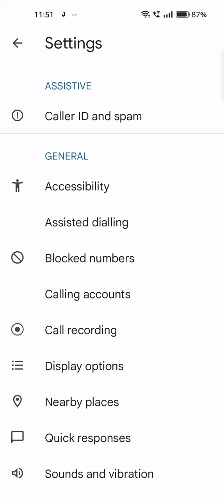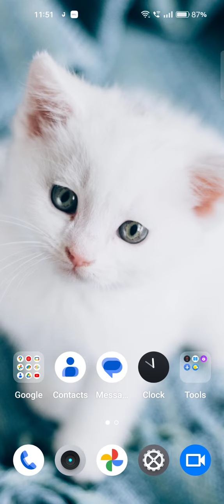Call Block In Oppo A1 Pro, How To Call Block In Oppo A1 Pro,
Call Block In Oppo A1 Pro, How To Call Block In Oppo A1 Pro, Block Setting In Oppo A1 Pro,Oppo A1 Pro Mein Call Block Kaise Karen,

Call_Block_Setting Oppo A1 Pro